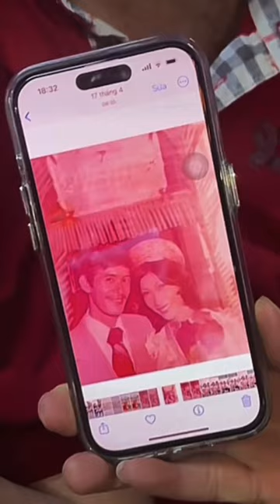Kỷ niệm đẹp về Ba ❤️